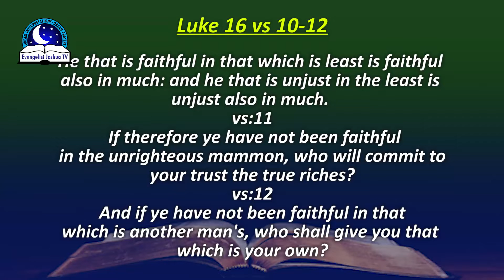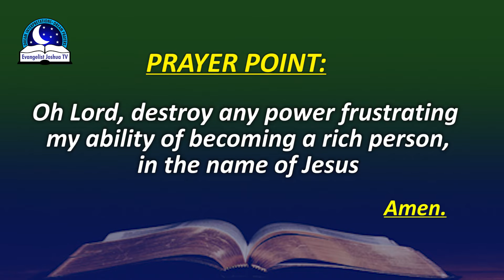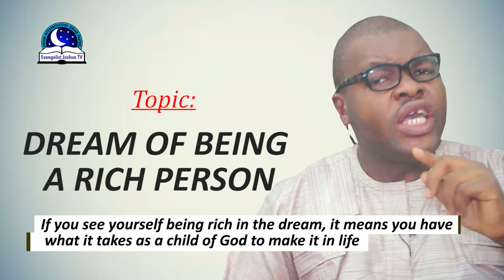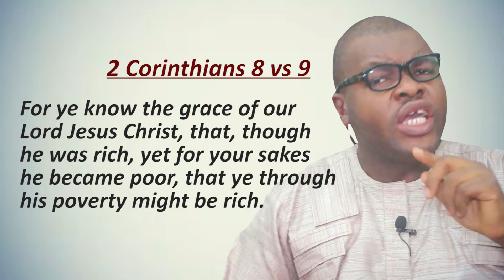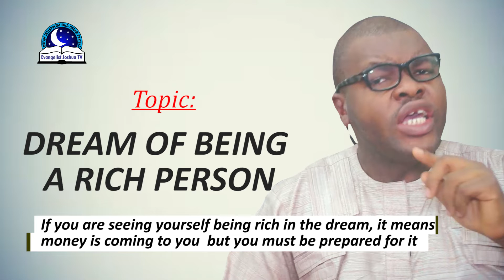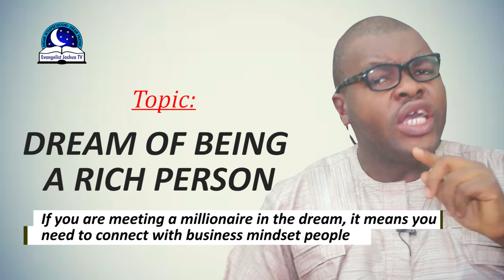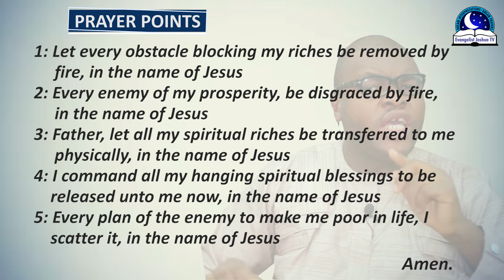Dreams Of Being A Rich Man or Woman - Biblical Meaning of Riches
Dream of being rich can come to bless, and prosper your life and destiny.  Being rich in the dream symbolizes good news, wisdom, opportunity, favour, promotion, possession, abundance, provision. Negatively, being rich can come to tempt you and to draw your mind away from God. It can foretell greed, worldliness, pride, or dwelling away from rigthteous living.